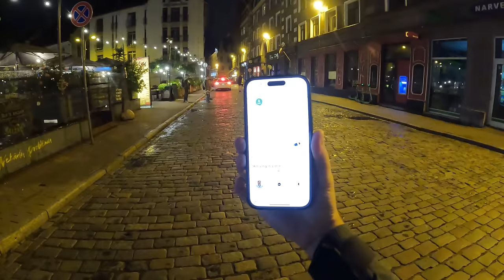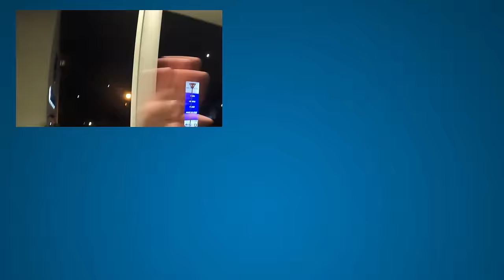Bakın 50 Euro İle Letonya'da Neler Yaptım - Riga'da 1 Gün Nasıl Geçiyor ?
Letonya'nın başkenti, en tatlı şehri Riga'dan selamlar. 🤗 Litvanya'dan sonra yolculuğum Baltıklar'ın en tarihi şehirlerinden Letonya, Riga oldu. Riga'da 1 gün boyunca ne yapılır, ne yenir, ülke hakkında bilgiler ve değişimler nelerdir hepsini sizlerle paylaştım
İyi seyirler.🤗

00:00 Letonya'da Neler Göreceğiz !
00:52 Letonya'nin Başkenti Riga'dan selamlar
02:02 Letonya'daki ilk izlenimlerim ve Letonya hakkında bilgiler
03:45 Riga Central Market yani meşhur merkez pazarı
06:10 Tezgahlar, balıklar, halkın yedikleri yiyecekler
08:44 Öğle yemeği olarak deniz mahsulleri yiyorum
10:20 Riga'daki harika parkı geziyorum
12:15 Eski şehir merkezi
15:03 Üç kardeşler binası, meydanda bir kafeye oturdum
16:10 Meşhur restoran Lido'da akşam yemeği
18:50 Uygulama ile otele dönüyorum